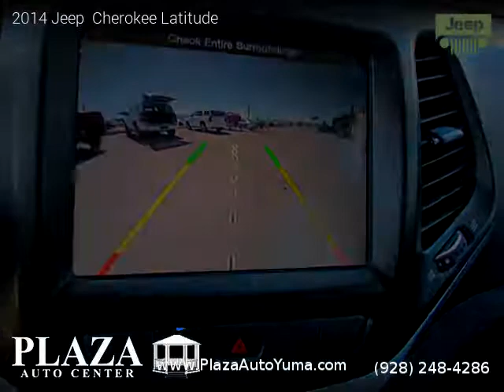2014 Jeep Cherokee Latitude - Plaza Auto Center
2450 W 32nd St.

2 owners, Clean title, Extended Warranty Available, 77,762 miles, Automatic, Granite Crystal Metallic Clearcoat exterior, Black/Iceland Gray interior, SUV, FWD: Front Wheel Drive, 4 doors, 6 cylinders, Gasoline, MPG City 19 and 28 in Hwy.